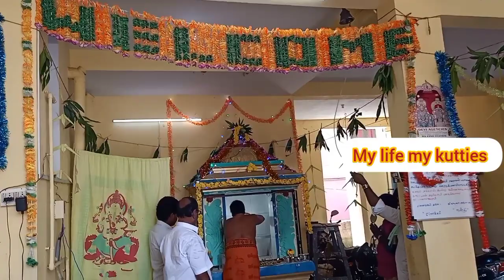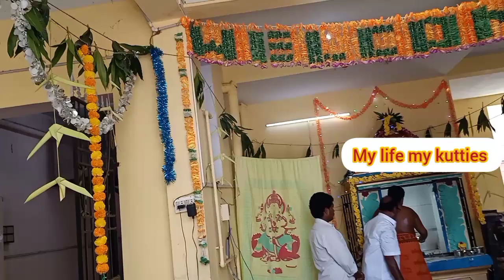எல்லாரும் சேர்ந்து அமர்க்களம் படுத்தும்.களக்கட்டுது விநாயகர் சதுர்த்தி திருவிழா!!! special video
Created by @mylifemykutties1987

ஆட்டம் பாட்டம் கொண்டாட்டம்.
அனைவரும் வாரீர் அருள் பெறுவீர்..
எல்லாரும் ஒன்று சேர்ந்து கொண்டாடபட்ட விநாயகர் சதுர்த்தி ஸ்பெஷல் ரிப்போர்ட்.

பழங்கள் மற்றும் உறவுகளுக்கு கொழுக்கட்டை